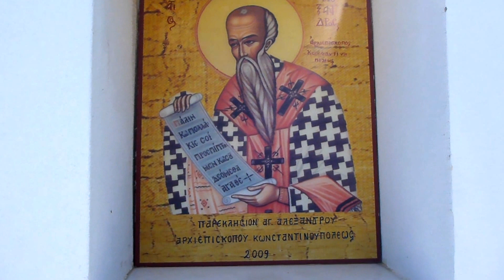Skiathos - Alexandros church with views of Kastro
Alexandros church with views of Kastro, fab place, so pieceful, road a bit dodgy but we got there and so glad we did